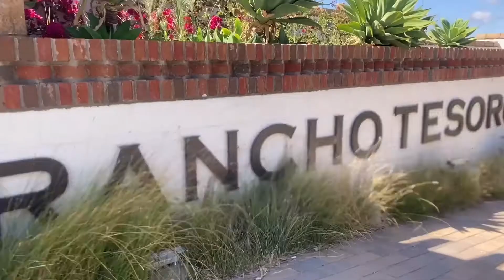Rancho Tesoro Homes For Sale - JUST SOLD 760 Gemstone - LivinginRanchoTesoro.com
Are you searching Rancho Tesoro homes for sale? Check out this house I just sold in Rancho Tesoro a gated community that is brand new in San Marcos, CA 92078. Look up the photos on the Internet 760 gemstone which is the house I just closed on which is the gym of Rancho Tesoro. This brand you get a community offers single-family detached homes including San Marcos condos and townhomes for sale in gated settings. Also the developments have common interest HOA and awesome amenities. There are two different community pools which offer a resort style lifestyle in San Marcos! Use my website to search Hall Rancho San homes for sale and for all your real estate needs.